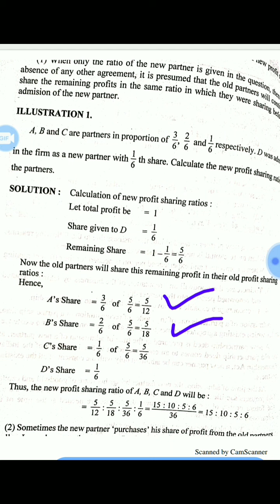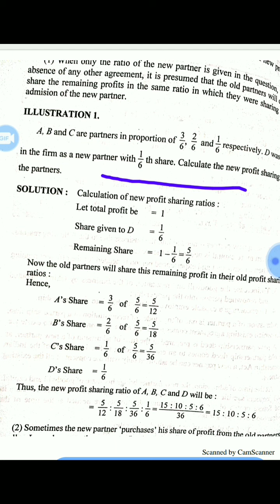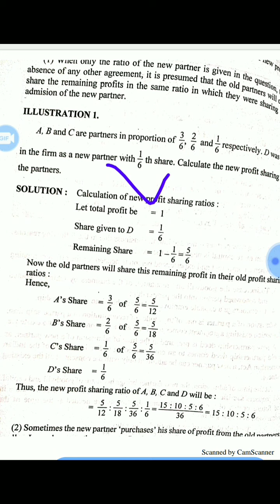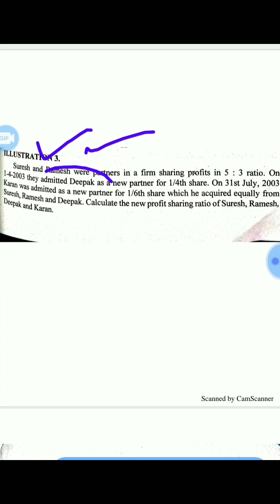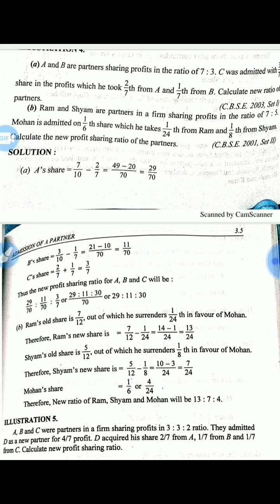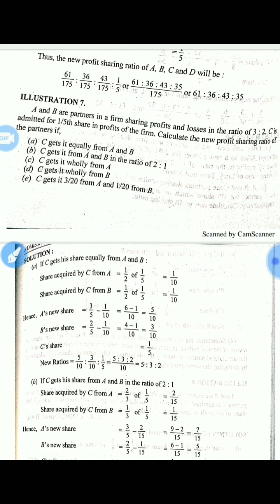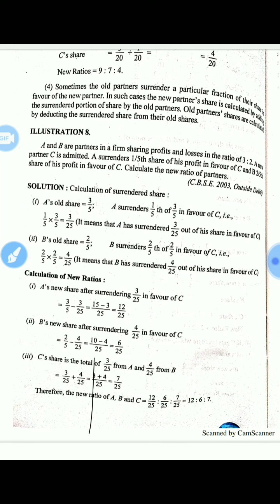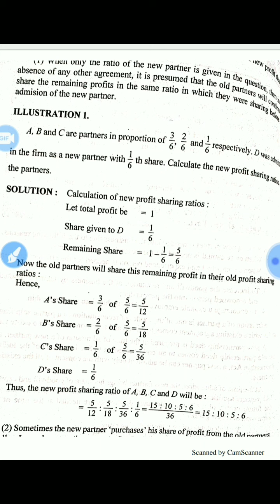TYPES OF PROFIT SHARING RATIO QUESTION एक बार जरुर देखे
For PDFs join my official telegram channel ☝️ ☝️